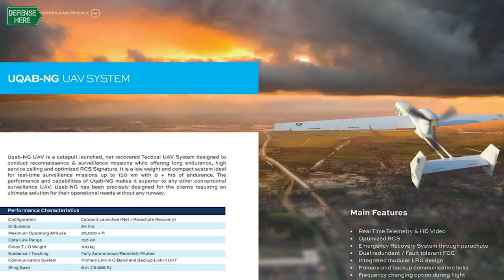With Defense exports to 24 countries worldwide.. Get to know Pakistan’s GIDS!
Pakistan-based Global Industrial & Defence Solutions (GIDS), is a government-owned company operating under the Pakistan Army, with exports to more than 24 countries around world.

"Established in 2007, GIDS operates in three categories; air systems, land system naval systems and naval systems," GIDS CEO Asad Kamal stated in an Interview with defensehere.com.

Talking about one of the company’s best-selling products Kamal said "The range extension kit is like a glide bomb. So, you strap on the kit to a bomb and you launch it from an aircraft and the bomb will now glide to 100km."

"So, now it is like a fire and forget weapon, so you launch it and turn back, and the bomb will go with precise accuracy and take out the target," he added.

Kamal also stated the company also operates in the field of unmanned aerial vehicles with more than 30 years of experience, underlying that GIDS develop and produce a variety of drone types.

Giving examples of the drones that the company produce he said they produce Small quadcopters, which are used at the soldier level for the battlefield awareness, adding "And from that we are also using tactical UAVs like the CATAPULT launch variant, which gives you a more tactical prospective of the battlefield."

"And the flagship UAV, we call the Shahpar-2. It has a 100 km range and a satellite link, so that will give you excellent ISR coverage inside the borders of the enemy," Kamal stating underlying "So, we have the complete solutions available with regards to the drones."

Talking about the company’s primary targets he said " our target market has been the Middle East, Northern Africa, also Central Asia, Turkey is also a big market, Azerbaijan," adding "These are namely the countries, but these are the typical markets, which are very close Pakistan. We are supportive of their defense initiative overall".

"There are about 24 countries, which we have exported to repeatedly, across the globe, so if you see the diversity; we have gone as far as South-America, making sales to Peru, and on the other side we made sales to Indonesia," Kamal added, explaining that at GIDS they have a lot of variety in their customer base.